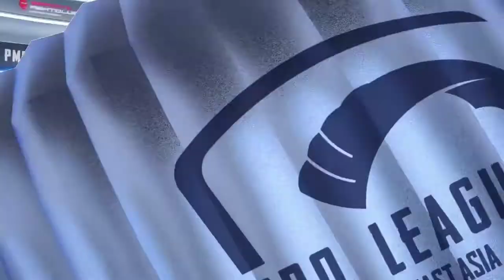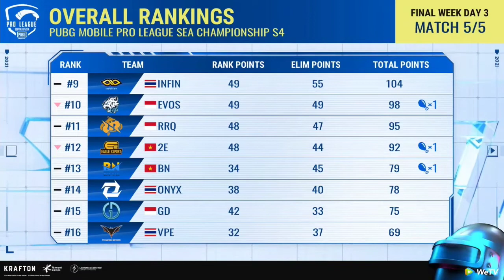KLASEMEN AKHIR HASIL FINAL PMPL SEA CHAMPIONSHIP S4 | LUXXY JADI TERMINATOR🔥OVERALL RANGKINGS